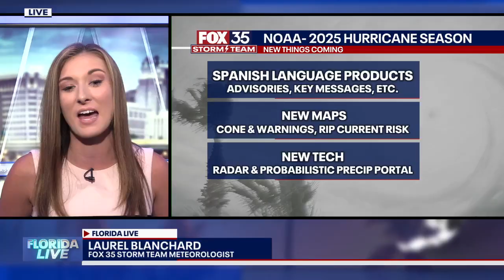NOAA releases 2025 Hurricane Season Outlook: La Niña impacts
FOX 35 Storm Team Meteorologist Laurel Blanchard breaks down the CSU and NOAA 2025 Hurricane Season forecasts with FOX 35's Garrett Wymer, from the amount of named storms, hurricanes, and major hurricanes projected for this year.